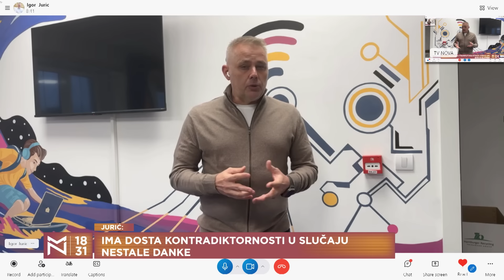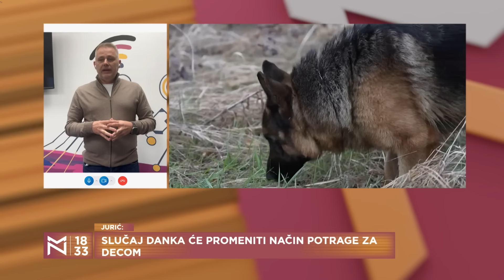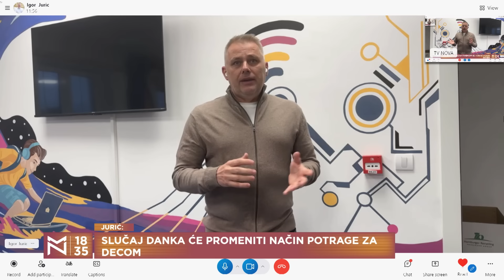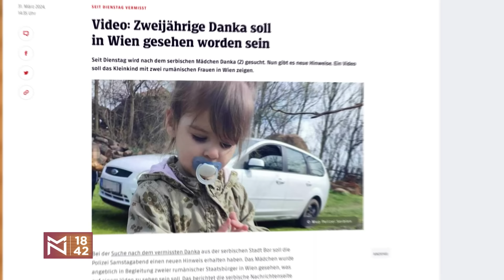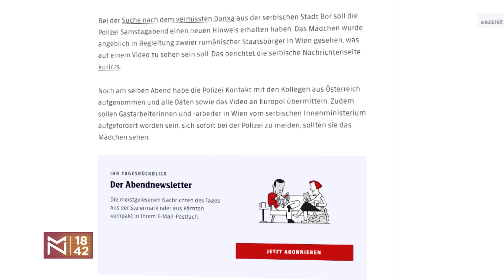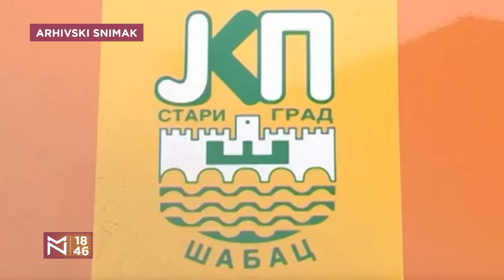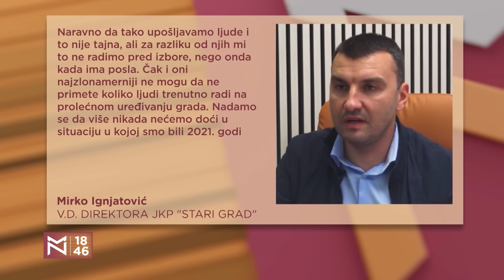Na snimku iz Beča NAJVEROVATNIJE Danka – Igor Jurić